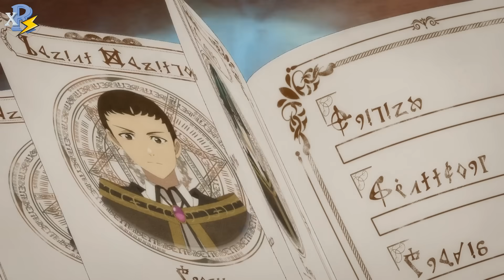Review Anime | Wistoria: Trượng và Kiếm Tập 1 + 2 + 3 | Ở Thế Giới Phép Thuật Nhưng Chỉ Dùng Kiếm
anime tháng 7: Wistoria: Wand and Sword
Tsue to Tsurugi no Wistoria
Wistoria: Trượng và Kiếm muse
Anime : Wistoria: Trượng và Kiếm Tập 1 + 2 + 3
@ Review Xàm Xí không sở hữu tất cả các tư liệu trong video mà tuân thủ luật bản quyền và sử dụng hợp lý luật Fair-Use
@ Review Xàm Xí does not own all of the material in the video, but complies with copyright and Fair-Use laws of Youtube